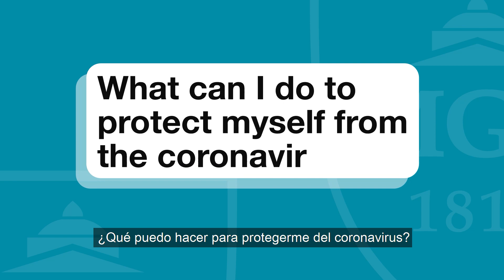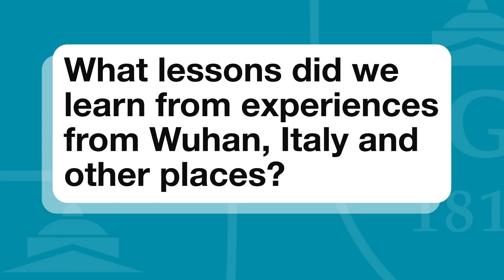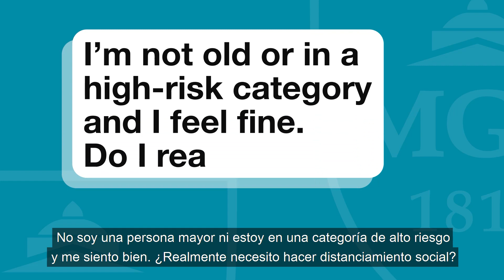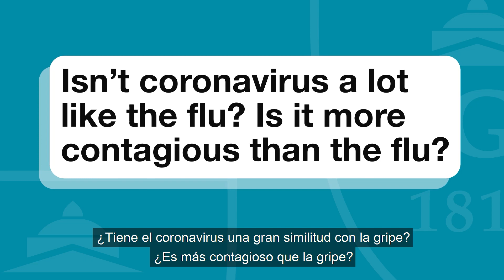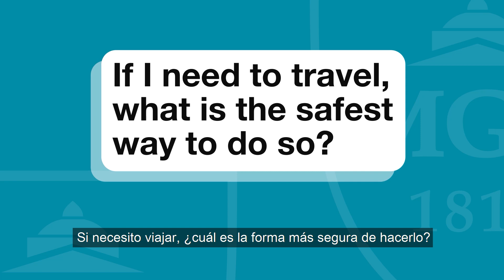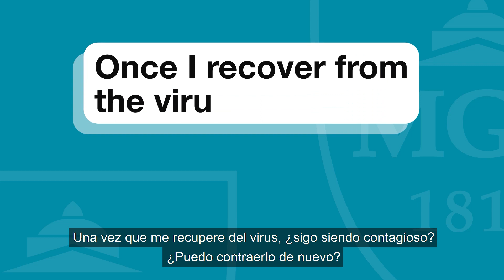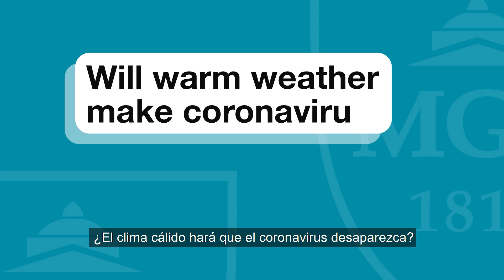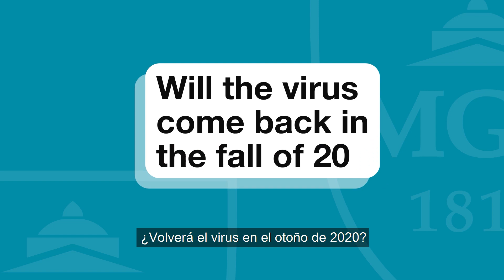Los médicos de Mass General responden a preguntas sobre el COVID-19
¿Qué es el coronavirus? ¿Por qué es tan difícil hacer una prueba? Una vez que me recupere del virus, ¿Puedo contraerlo de nuevo? Paul Biddinger, MD, director del Centro de Medicina para las Enfermedades de Massachusetts General Hospital, y Rochelle Walensky, MD, MPH, Jefa de Enfermedades Infecciosas de Massachusetts General Hospital, responden a las preguntas más frecuentes sobre el COVID-19 para aclarar un poco la naturaleza del virus y cómo puede protegerse a sí mismo y a sus seres queridos. Para más información de la respuesta de Mass General al coronavirus, por favor visite